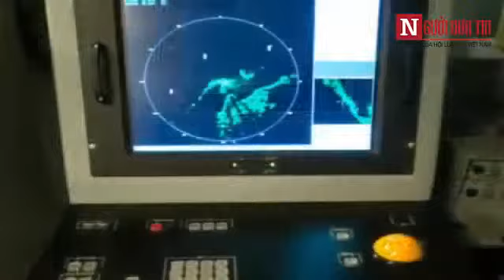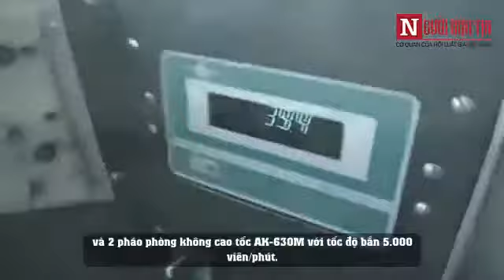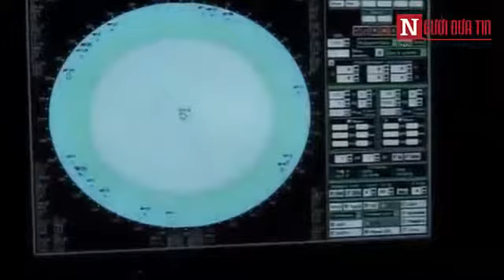Video:Sức mạnh cặp chiến hạm Molniya Hải quân Việt Nam vừa nhận.